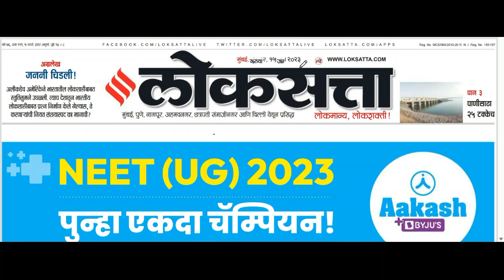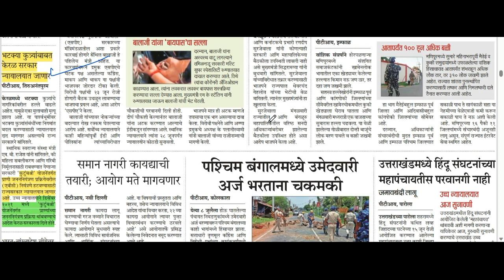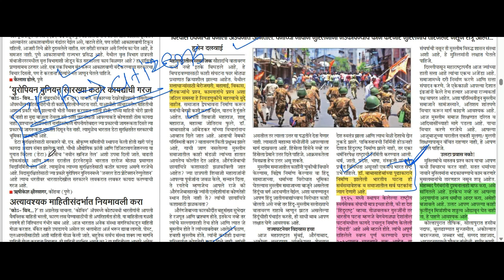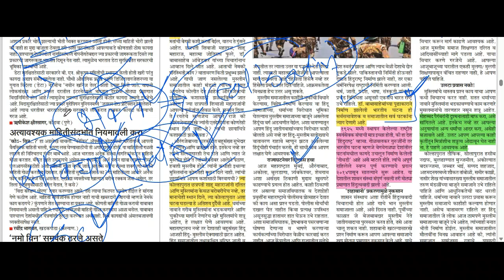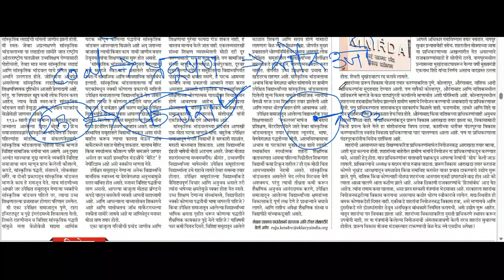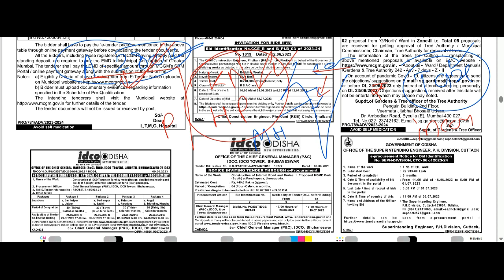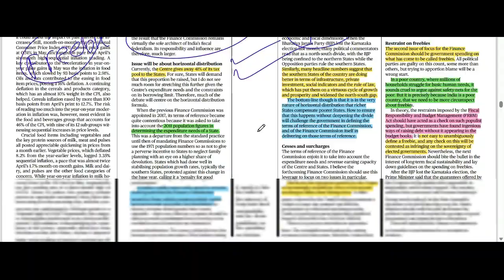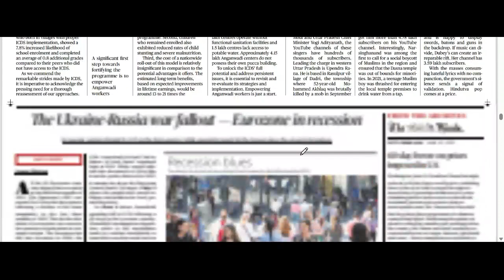Loksatta & THE HINDU Analysis Loksatta Marathi Newspaper Analysis Today 15-06-2023